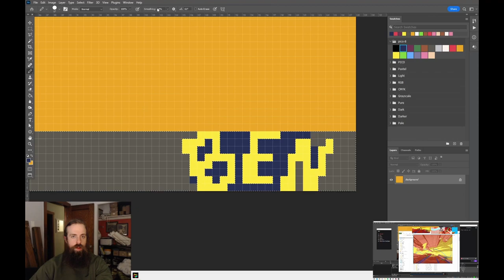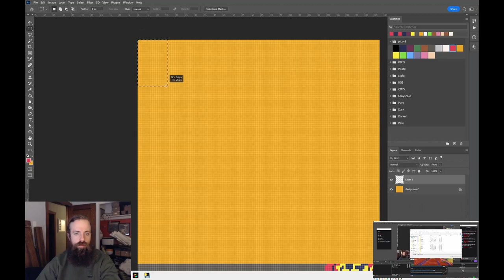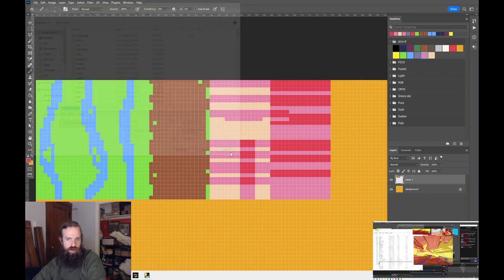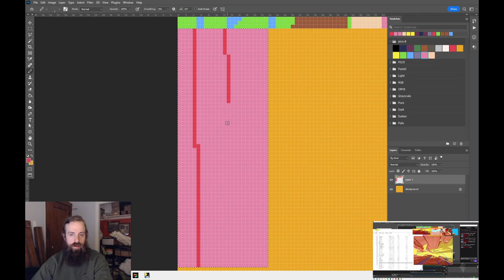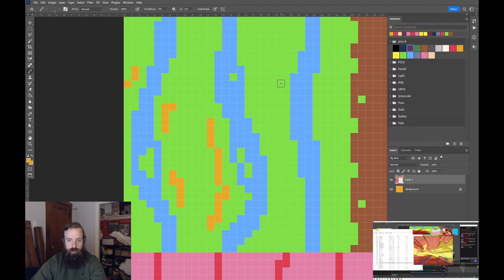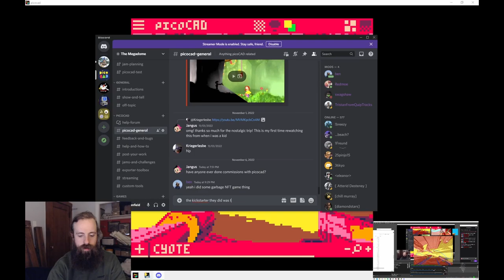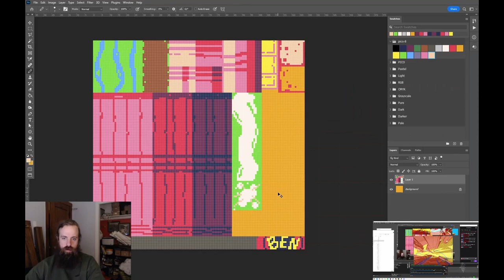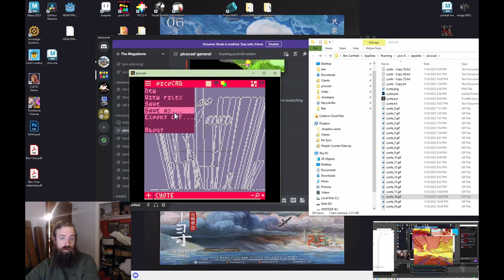Wile. E Coyote Fall Gag making of timelapse in picoCAD